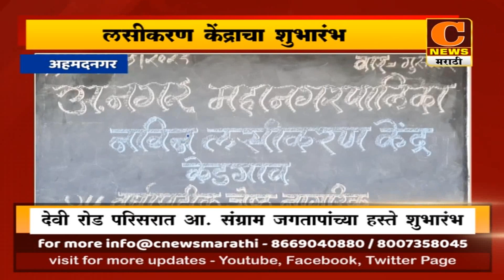अहमदनगर - देवी रोड परिसरात आ.संग्राम जगतापांच्या हस्ते लसीकरण केंद्राचा शुभारंभ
गोरक्षनाथ मदने, संचालक, संपादक - 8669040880 / 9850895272 /
बाळासाहेब गडाख, संचालक - 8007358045 / 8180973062